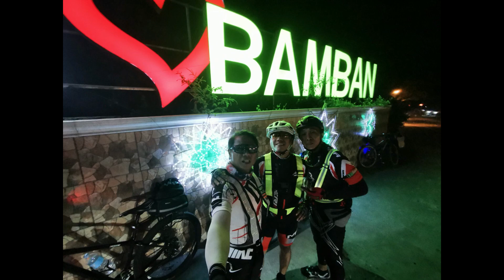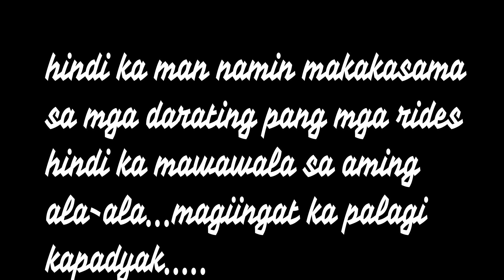baguio 2019 mon`s farewell ride malabon to baguio padyak all the way almost 500 kms.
baguio ride 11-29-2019 to 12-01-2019

mon mayo randy